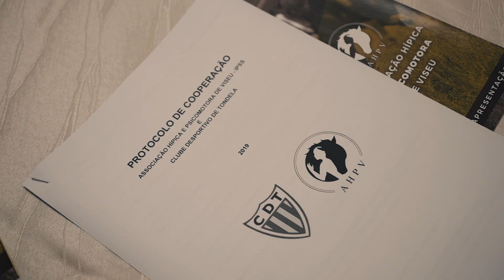Protocolo CD Tondela & AHPV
🎥 O primeiro dia do CDTondela Hipismo foi memorável 🤩 Recorda aqui os momentos que marcaram a apresentação do protocolo de Cooperação entre o CD Tondela e a Associação Hípica e Psicomotora de Viseu ☺